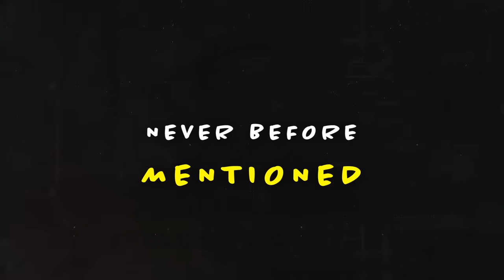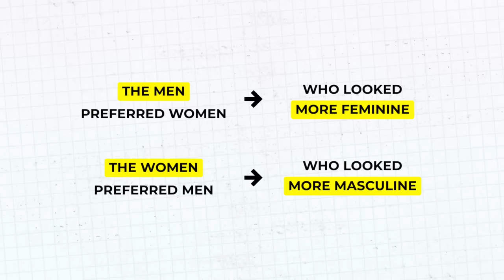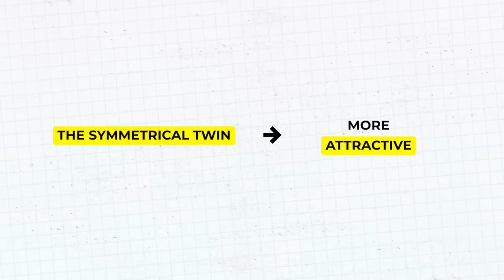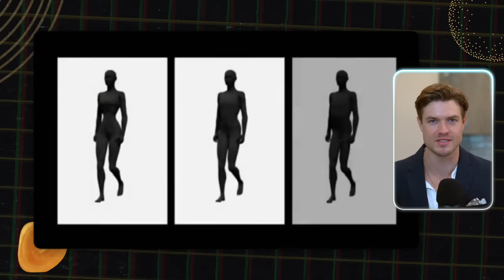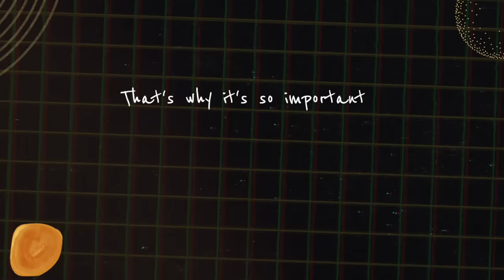How to Increase Sex Appeal (Based on Science)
Go to 5to9Frat.com to join now
FIRST 20 PEOPLE WILL RECEIVE 50%OFF!!

In this video I show you How to Increase Sex Appeal (Based on Science)